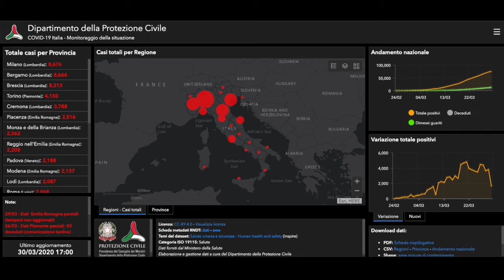COVID-19: The current situation in Northern Italy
Prof Guiseppe Curigliano speaks to ecancer for an exclusive online interview about the COVID-19 pandemic in Italy.

He provides a detailed account of the current trends of the COVID-19, and how the hospitals are trying to manage this.

Prof Curigliano discusses some of the patient co-morbidities, and other epidemiological trends. He also provides public health advice about how reduce the spread of coronavirus.